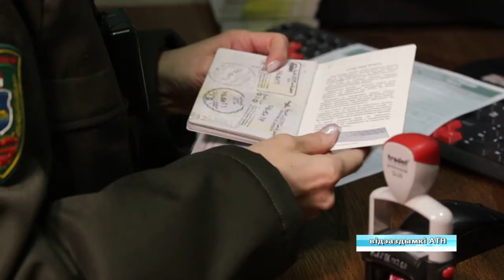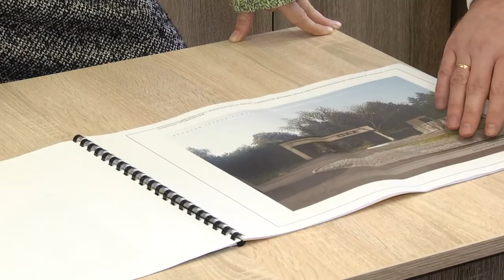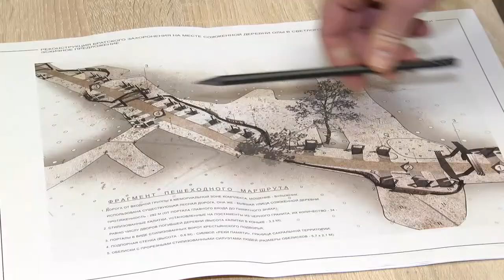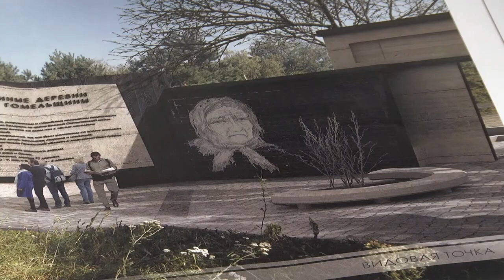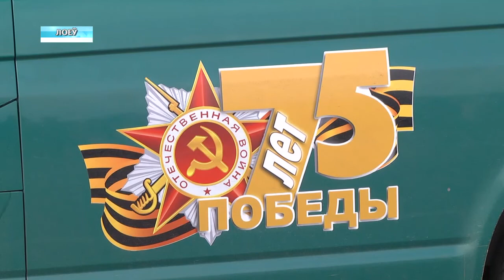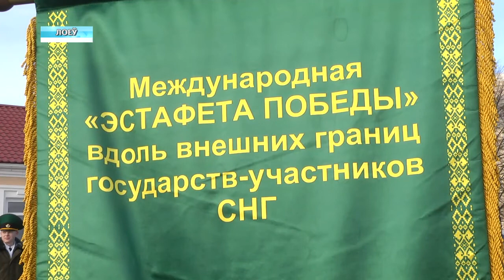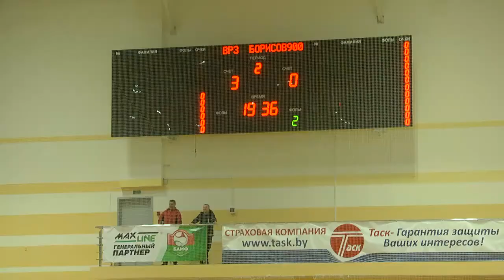17 02 2020 НОВОСТИ